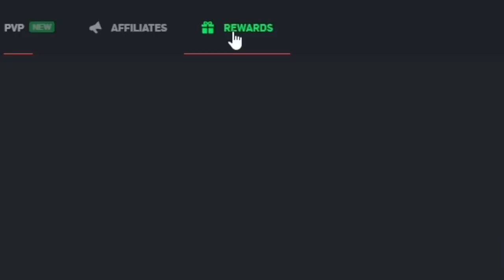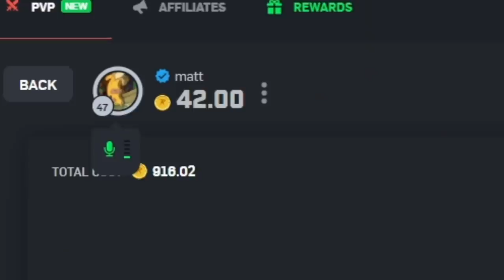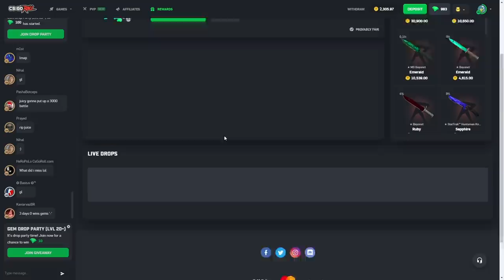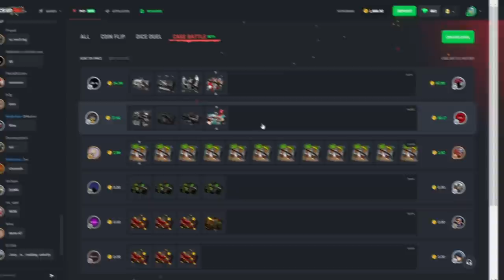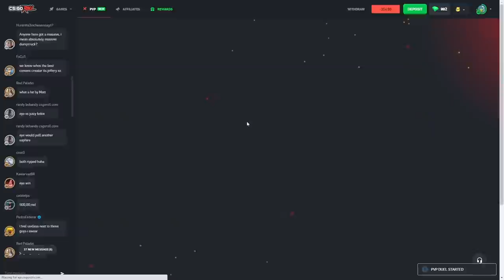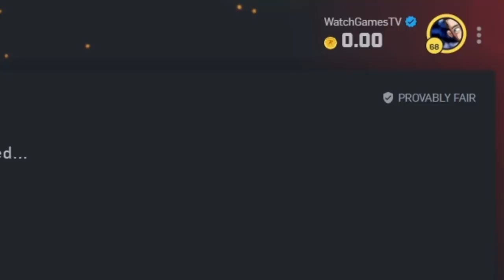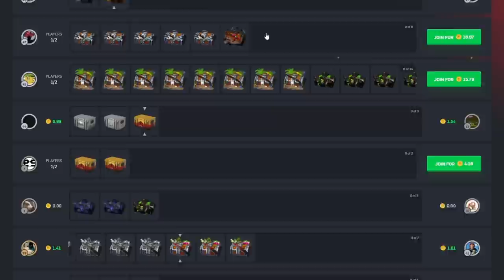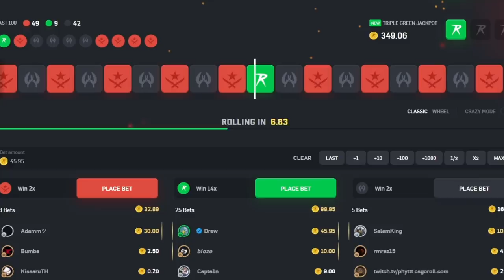I did $20,000 worth of battles..